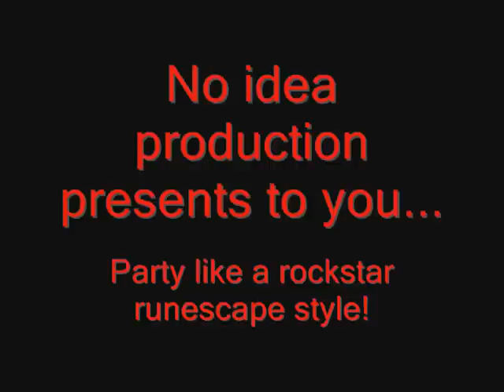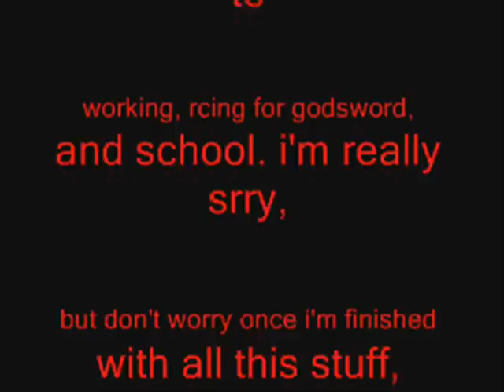Party Like a Rockstar RSMV